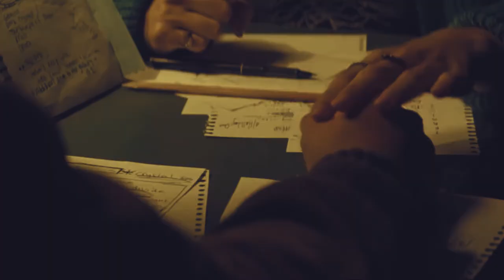TOUGHEST 2022 UPCOMING MOVIE TRAILER